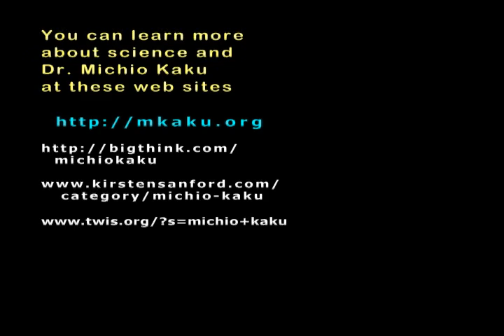(2-3) Michio Kaku - Physics of the Future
Pt 2 of 3 - Innovation and invention, technological emergence into the realities of HARRY POTTER,  the MATRIX, STAR WARS, and STAR TREK. World renowned theoretical physicist, Dr. Michio Kaku, has written a half dozen books describing today and the future -- communications, other dimensions, time travel, invisibility, laser technologies, internet connectivity, and many more research ventures under way.

Guest interviewers, Bob Burns and Ben Millard of Mad Science Minnesota, seek answers from Dr. Kaku in this interview conducted using SKYPE technology connecting cameras, computers, and our television studio.

Dr. Kaku can be seen on his Science Channel TV show "Sci Fi Science - Physics of the Impossible", appearances on DIscovery, PBS news, and network television science shows and news shows. He also hosts 2 radio shows, "Explorations" and "Science Fantastic".

You can learn more about Dr. Kaku, science technologies and the future from --